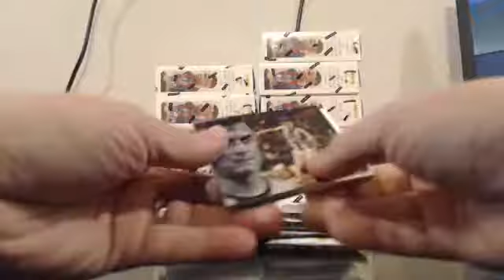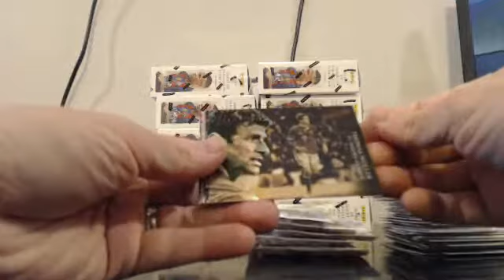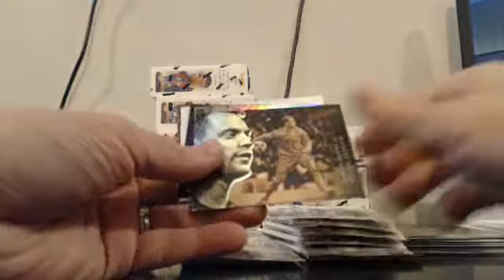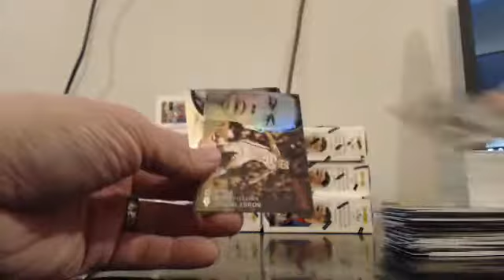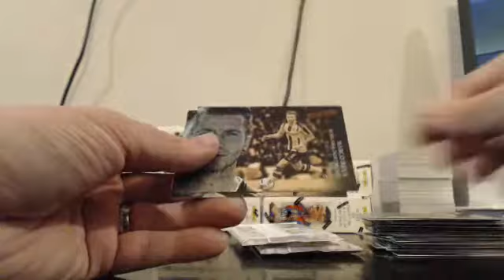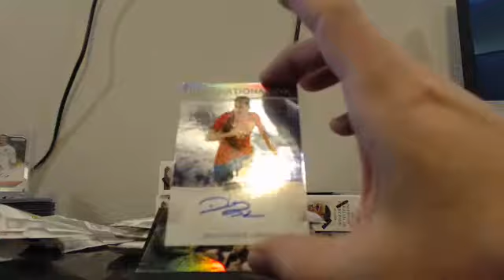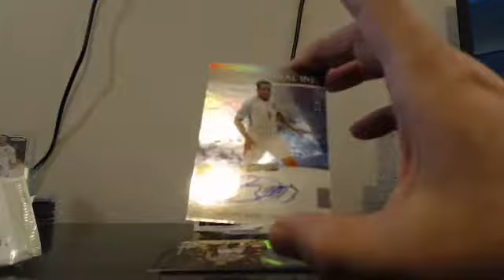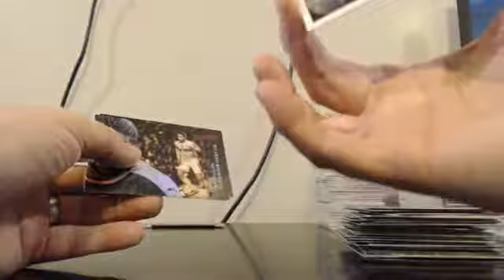2016-17 Panini Aficinado Full Case Team Break EBAY Guzman_15 4-30-17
2016-17 Panini Aficinado Full Case Team Break EBAY Guzman_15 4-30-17 - Captured Live on Ustream